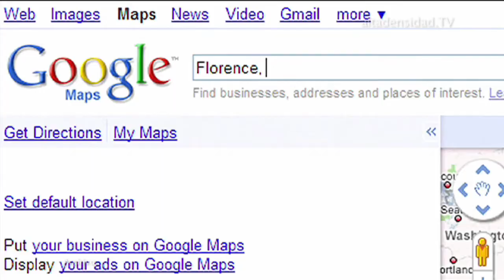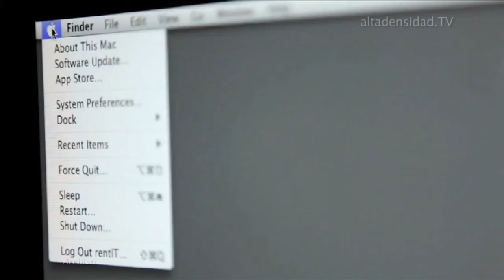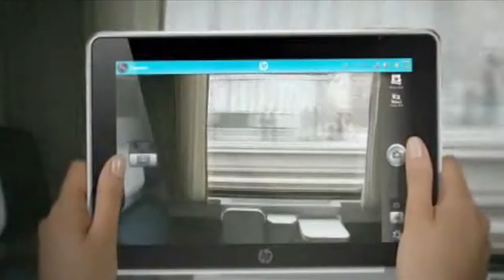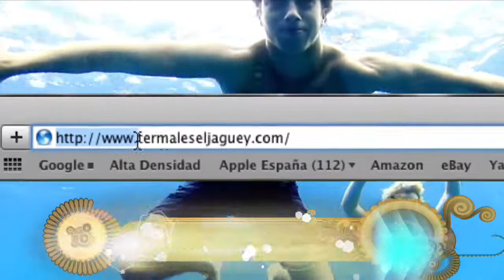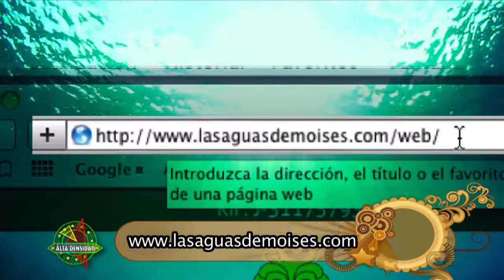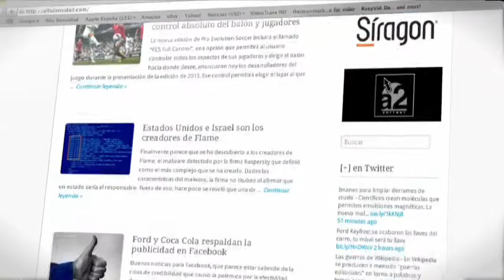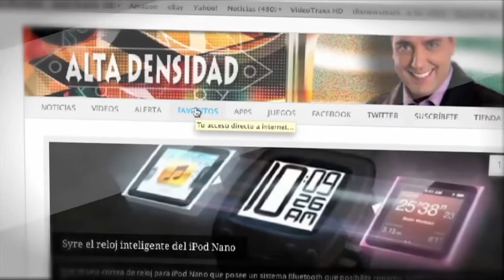Alta Densidad N° 574 Parte 3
Los indiscretos carro de Google salen a las calle de Colombia.
El videojuego "Need for Speed" llegará al cine de la mano de DreamWorks.